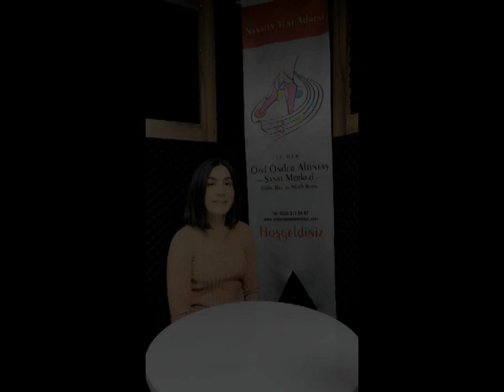Evde Kal Türkiye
'Sanat'ın Kaliteli Adresi'